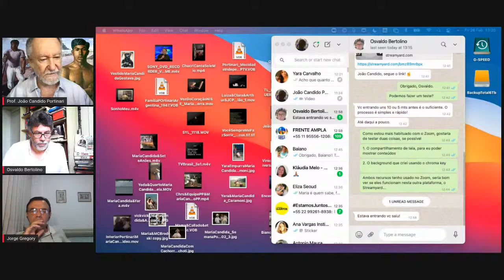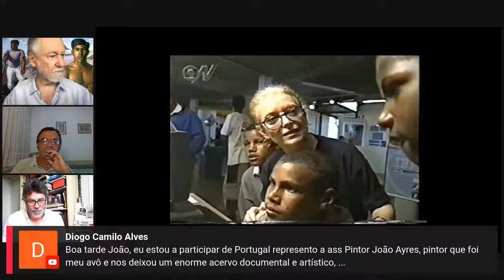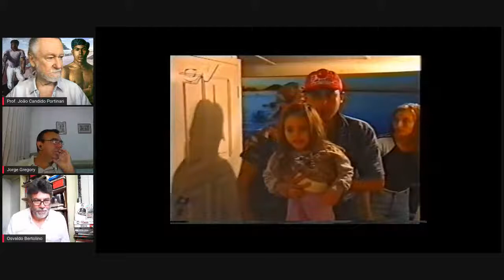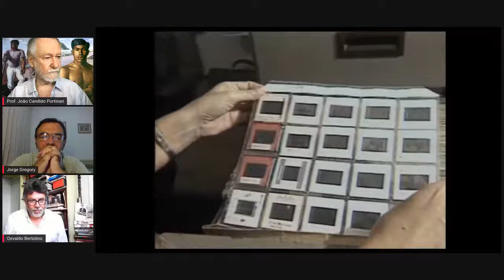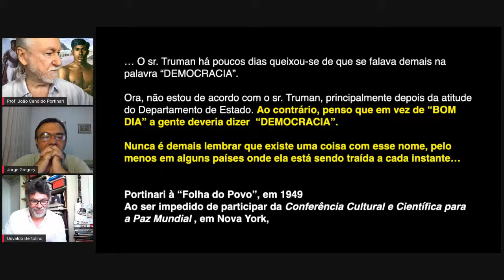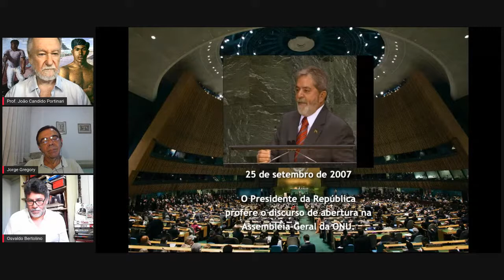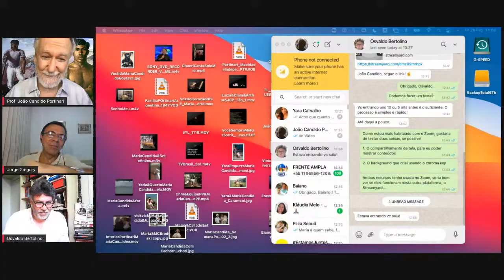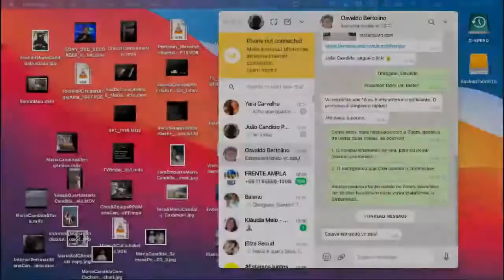RODA DE CONVERSA - JOÃO CANDIDO PORTINARI: A arte e a cultura como expressão popular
Nesse momento de obscurantismo, o regaste das ideias e da militância política e cultural de Candido Portinari tem papel essencial.